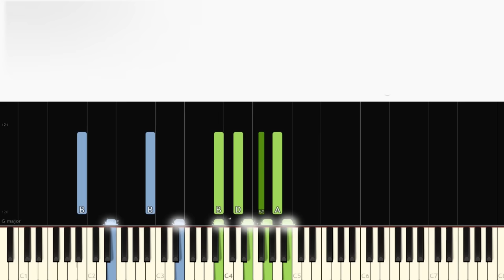Tom Odell - Another Love - Advanced Piano Tutorial + SHEETS